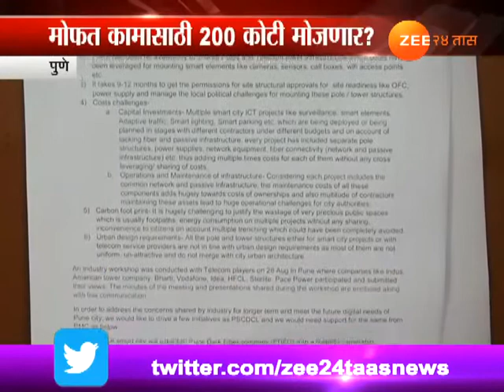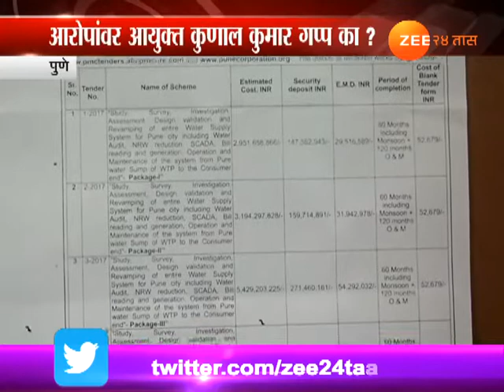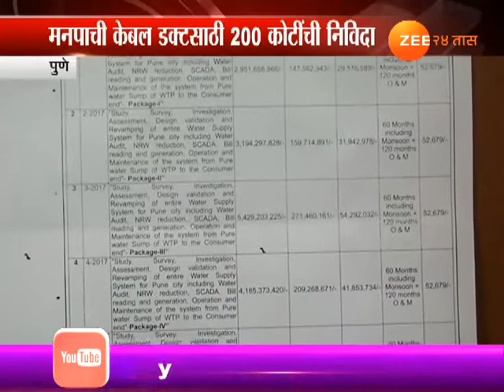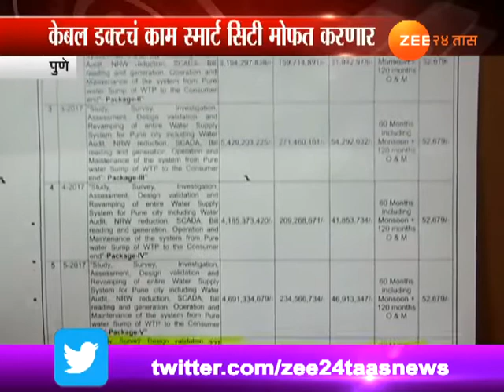पुणे । फुकटात होणा-या कामासाठी महापालिकेचं २०० कोटीचं टेंडर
Pune Palika Use 200 cr For Equal Water Supply Tender